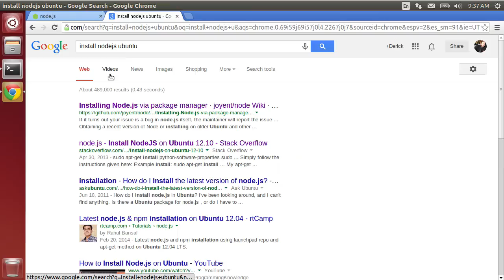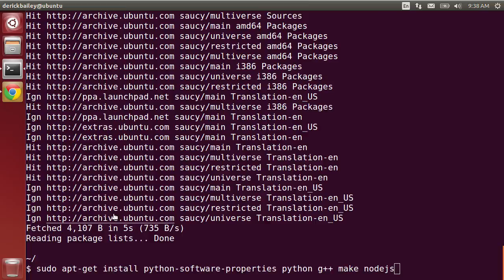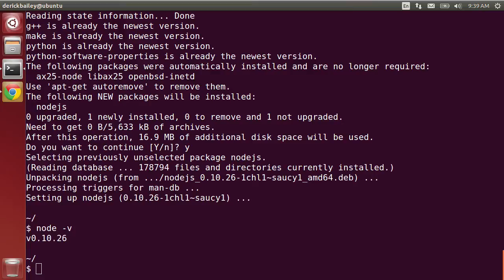WatchMeCode Episode 18: Installing NodeJS On Ubuntu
NodeJS is the up and coming bad boy in software these days, helping to bridge the gap between client side and server side JavaScript. This cross-platform language has taken over my dev tools, and should be part of your toolbox as well. This short episode will Install NodeJS on Windows.